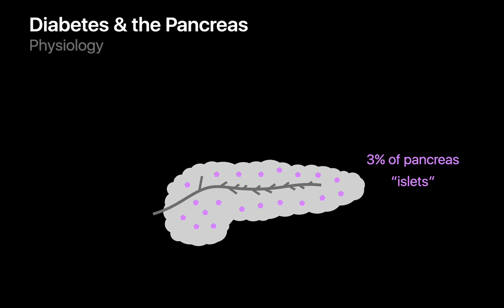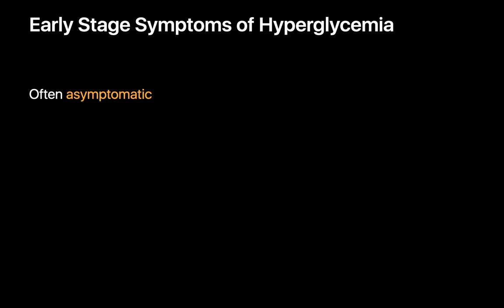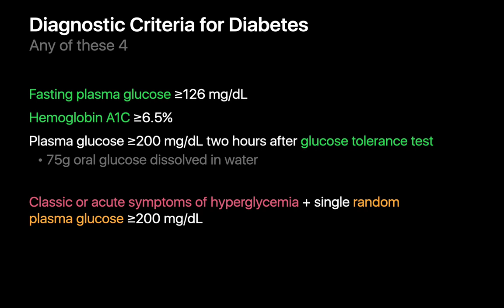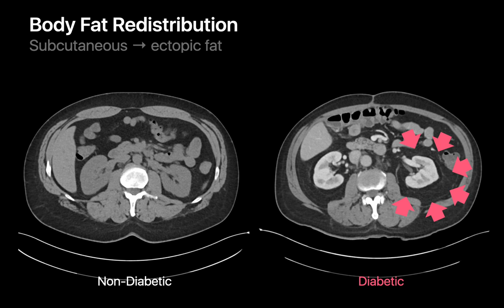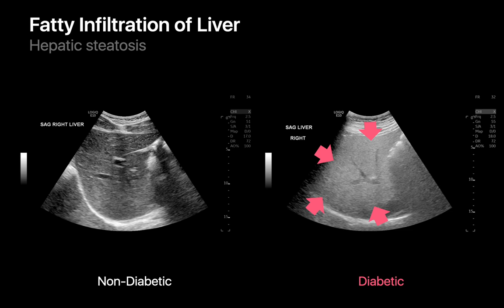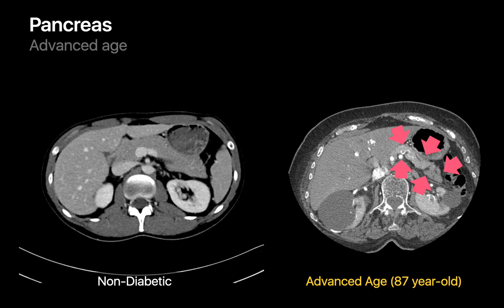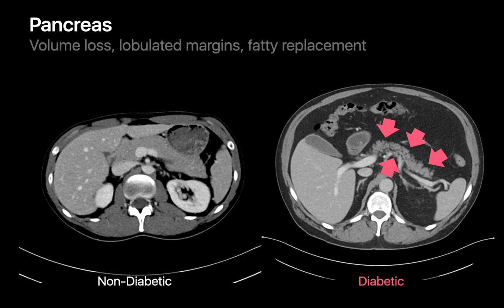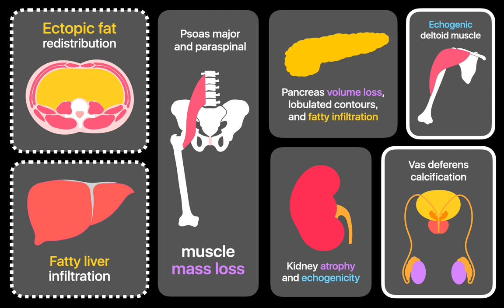Imaging Markers of Diabetes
Diabetes is a metabolic disorder that affects over half a billion people worldwide, and is responsible for considerable pain, suffering, and death. Early detection is key, and while careful risk assessment and blood tests (e.g. fasting blood glucose, hemoglobin A1C) catch many diabetics each year, many other fall still fall through the cracks. Learn how radiologists can help.

00:00 - Introduction
00:33 - Diabetes & the Pancreas
02:29 - Long-Term Outcomes of Diabetes
04:19 - Imaging Sign 1
05:04 - Imaging Sign 2
06:47 - Imaging Sign 3
07:31 - Imaging Sign 4
08:14 - Imaging Sign 5
09:11 - Imaging Sign 6
09:54 - Imaging Sign 7
10:18 - How to Handle while Reporting